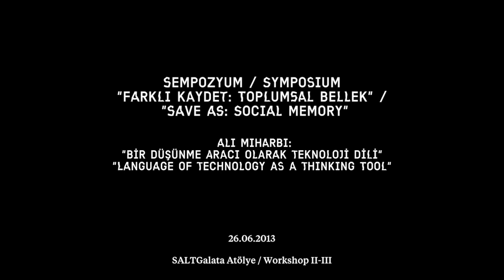Symposium: "Save as: Social Memory" Ali Miharbi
Gezi direnişi süresince tartışılanlar arasında, tecrübe edilen olay, duygu, kazanç ve kayıpların nasıl hayatta tutulacağı konusu da yer aldı. Kayıt altına alınanlar, çok çeşitli mecralarda sunuldu, depolanmaya çalışıldı. Ancak şimdiye dek, hızla büyümekte olan bu arşivin ne eleştirisi yapılabildi ne de teknolojik imkânlarla derlenmiş bütünlüklü bir içerik yaratılabildi.

Bu çerçevede düzenlenen "Farklı Kaydet: Toplumsal Bellek" sempozyumu, yazılım sanatı, arşivleme ve medya arkeolojisi alanından üç sanatçı, bir küratör ve bir akademisyeni bir araya getiriyor. Sempozyumda, teknolojinin dilini kullanan sanatsal pratiklerin yanı sıra, dijital olarak yaratılmış içeriğin korunması ve belleğe alınması konuları incelenecek. Ayrıca, olay anlarında arşivleme, kriz zamanı algoritmik küratörlük, eleştirel kolektif zeka ve bir düşünce aracı olarak teknolojik dil meseleleri tartışmaya açılacak.

Katılımcılar: Burak Arıkan, Joasia Krysia, Nicolas Malevé, Ali Miharbi, Jussi Parikka

One of the major concerns during the Gezi resistance was how to keep the memories of pain, grief, anger, gains and losses alive. There were attempts to preserve the experiences and present them in numerous media; however, critically approaching the growing archives or creating technologically-enhanced curated content was not possible, due to the lack of time and means.

"Save as: Social Memory" symposium brings together three artists, a curator and an academic who work in the area of software art, archiving, and media archaeology. Cultural practices that use the language of technology and digital-born content from different perspectives of preservation and memory will be debated. Panelists will discuss the topics of archiving the present as we experience it, algorithmic curating in crisis, critical collective intelligence, and the language of technology as a thinking tool.

Participants: Burak Arıkan, Joasia Krysia, Nicolas Malevé, Ali Miharbi, Jussi Parikka